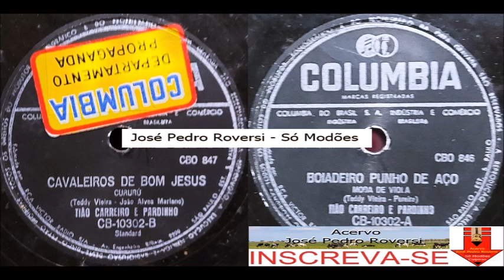Tião Carreiro & Pardinho - Cavaleiros de Bom Jesus - (Cururu) 1.956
Tião Carreiro & Pardinho - Cavaleiros de Bom Jesus - (Teddy Vieira - João Alves Mariano) Cururu 1.956 gravação em 78RPM disco Columbia CBO-847